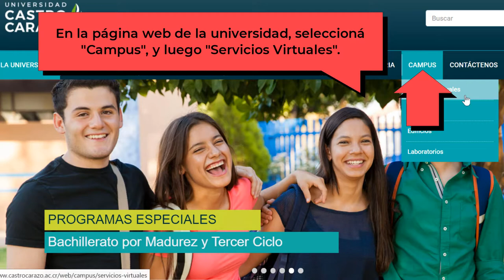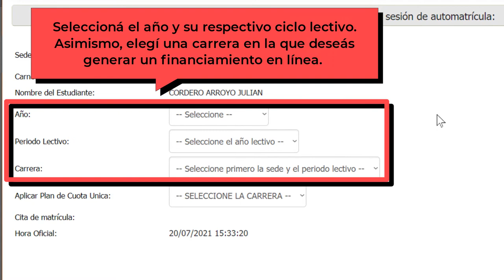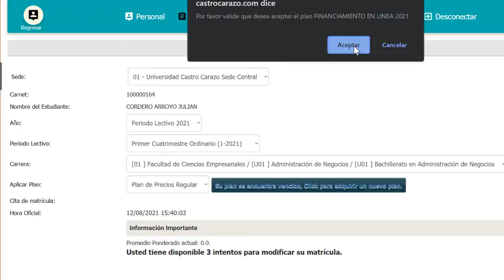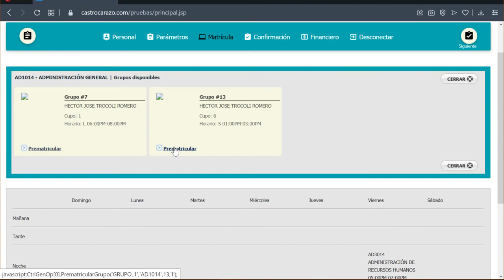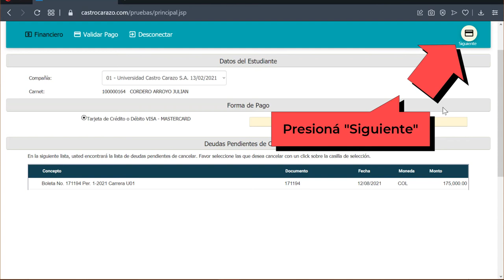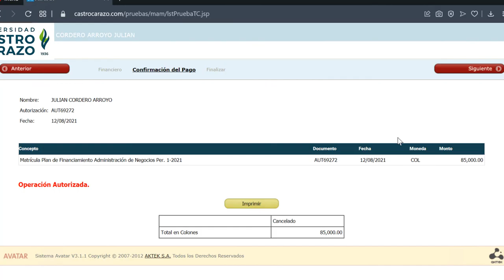¿Cómo adquirir un nuevo Plan de Financiamiento en Línea mediante Avatar Castro Carazo?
Capítulos

00:00 Introducción
00:14 ¿Qué es el Plan de Financiamiento en Línea?
00:39 ¿Cómo ubicar el Plan de Financiamiento en línea en AVATAR?
01:44 ¿Cómo ejecutar el Financiamiento en Línea?
02:34 ¿Cómo añadir cursos a mi Financiamiento en Línea?
04:11 ¿Cómo formalizar mi Financiamiento en Línea?
05:13 Contacto en caso de consultas